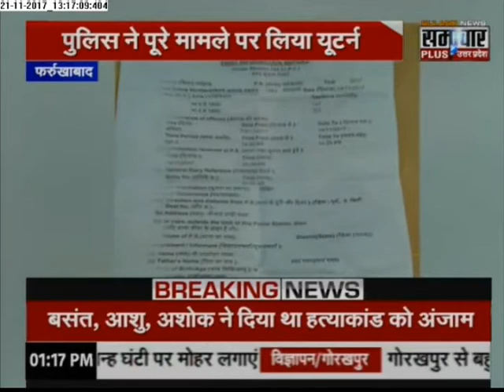Live News Today: Humara Uttar Pradesh latest Breaking News in Hindi | 21 Nov